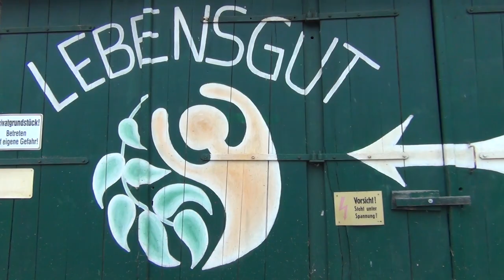BeLove23 - METAMODERNE LIEBE - 22.-25. Juni 2023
ETAMODERNE LIEBE - DIE ENTSCHEIDENDE SCHÖPFERISCHE KRAFT DER ZUKUNFT?

In krisenhaften ÜbergangsZeiten wie der heutigen spüren mehr Menschen als sonst eine tiefe Sehnsucht nach sinngebenden und zukunftsmöglichen Werten.
Und einer dieser übergreifenden Grundwerte ist schon immer das, was wir “Liebe” nennen.
Weil Liebe in magisch-mythischen Zeiten oft etwas zu substanziell mit dem Grund des Seins assoziiert wurde (als Tao, Brahma, Gott, Buddha, Allah etc. ist Liebe, Mitgefühl etc.) und dadurch für Machtinteressen und Ideologien missbrauchbar war, reduzierte die moderne Wissenschaft die Liebe auf kommunikative Code (Luhmann). In postmodernen Zeiten wurden Begriffe der Liebe dann vielfältiger, doch zugleich beliebiger und manchmal zynischer.
Nun, in der aufkommenden Metamoderne (mehr zu den erfreulichen Tendenzen der Metamoderne generell siehe ), gewinnen Werte und Qualitäten wie Wahres, Schönes, Gutes und auch Liebe tendenziell wieder echte und kulturübergreifende Bedeutungen. Zugleich wird vermieden, sie wieder als subjektunabhängige Entitäten zu verdinglichen. Im für die Metamoderne typischen Oszillieren zwischen und Transzendieren von scheinbaren Gegensätzen ergibt sich so eine spannende Polarität der Liebe
Einerseits ist sie etwas Ewiges, Kosmisches, “Göttliches” bzw. eine Art evolutionärer Grundenergie, die uns Menschen wie kaum etwas anderes beschwingt, inspiriert, befreit und ermutigt. Andererseits ist und wird sie dies so richtig nur dann, wenn wir sie in und zwischen uns erkennen, befreien und bewusst verstärken und verschenken.
Erst dann ist und wird sie dieser erstaunliche schöpferische Zauber oder Flow, welche Plato in seinem “Symposium” beschrieb: “Nur die Liebe verbindet uns Menschen mit dem Göttlichen, und nur daraus erwächst alles Schöne in Leib, Seele und Welt.”
In Anknüpfung an dieses vielleicht bisher bedeutsamste menschliche Gespräch
über die Liebe findet beim Philosophiefestival 2023 auch ein solches statt.
Dabei geht es um die Frage, welche neue und bewusste Bedeutung und Entwicklung die Liebe in der werdenden metamodernen Epoche (siehe dazu ) bekommen kann. Wie kann ihre Schönheits- und Schöpferkraft stärker als bisher in all ihren Dimensionen (Selbstliebe und Empathie, Beziehungen und Freundschaften, Sexus und Erotische Transzendenz, Wissenschaft, Kultur und Kunst) erkannt und entfaltet werden?